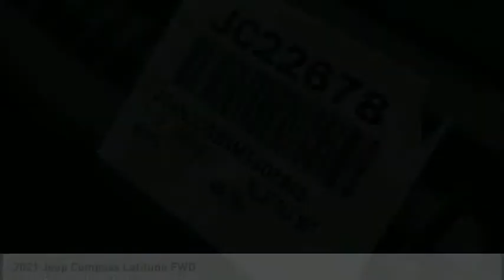2021 Jeep Compass VAN NUYS LOS ANGELES SAN FERNANDO VALENCIA CANOGA PARK JC22678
2021 Jeep Compass Latitude FWD

RUSSELL WESTBROOK CHRYSLER DODGE JEEP RAM PROUDLY SERVICING VAN NUYS, LOS ANGELES, SAN FERNANDO, VALENCIA, CANOGA PARK, & SURROUNDING SOUTHERN CALIFORNIA LOCATIONS. THIS SILVER 2021 Jeep COMPASS IS EQUIPPED WITH A 2.4L I4, AUTOMATIC TRANSMISSION, AND RECEIVES AN ESTIMATED 22 City/31 Hwy MPG. CONTACT RUSSELL WESTBROOK CHRYSLER DODGE JEEP RAM OF VAN NUYS TO SCHEDULE A TEST DRIVE AND TAKE THIS 2021 Jeep COMPASS HOME TODAY, OR VISIT OUR SHOWROOM CONVENIENTLY LOCATED AT 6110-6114 VAN NUYS BLVD VAN NUYS, CA 91401. STOCK #: JC22678 | 2021 Jeep Compass Latitude FWD AIR CONDITIONING POWER WINDOWS TRACTION CONTROL 2021 Jeep COMPASS Latitude FWD 22/31 City/Highway MPG FWD Russell Westbrook Chrysler Dodge Jeep Ram of Van Nuys is driven and focused to ensure the highest customer satisfaction. A team above all, but above all a team. STOCK #: JC22678 | VIN: 3C4NJCBB3MT507843 | 2021 Jeep Compass Latitude FWD AIR CONDITIONING POWER WINDOWS TRACTION CONTROL Russell Westbrook CDJR of Van Nuys